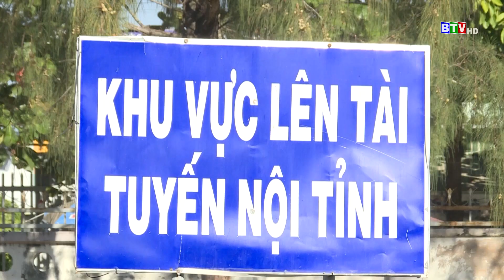[BTV] Bình Thuận có 2.250 phương tiện kinh doanh vận tải được quản lý thuế